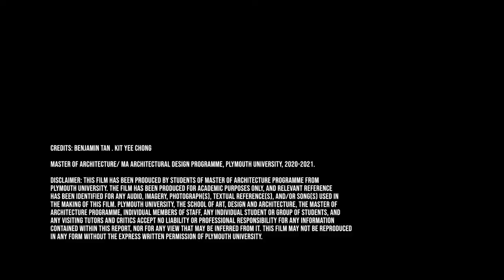Marking Changes Coexisting Ecology Film by Kit Chong and Ben Tan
This project’s primary focus was to raise schoolchildren’s awareness of climate change, while exploring the potential of film-based narratives to expand their understanding beyond the scientific or technical facts that tend to predominate discourse on climate change.
This trans-disciplinary project united the creative capacity of University of Plymouth Master of Architecture and MA Architectural Design students, the knowledge of an educational charity (Millfields Inspired) and University staff research to collaboratively contribute to primary school children’s learning through the production of short films exploring climate change.